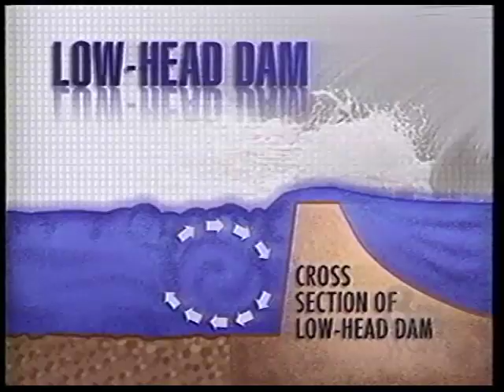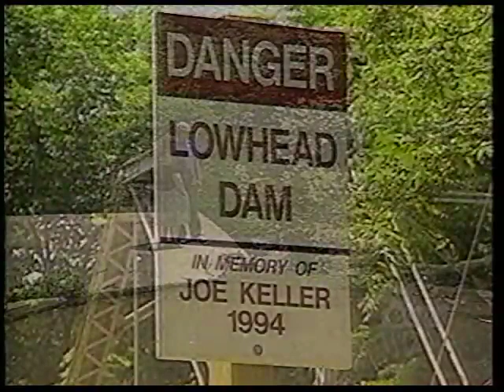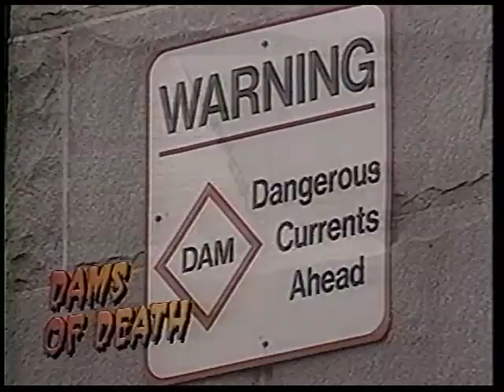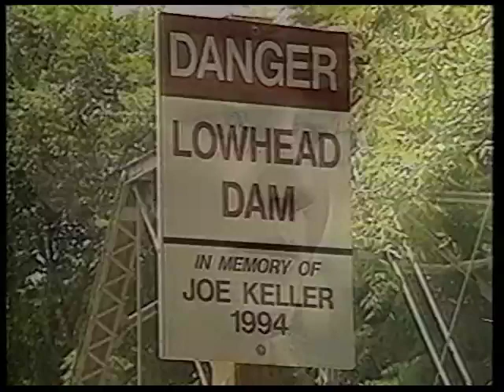Low-Head Dams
Low-head Dams, courtesy of WGAL TV